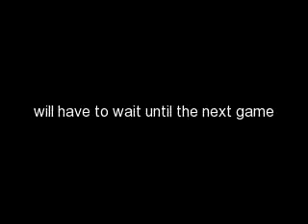Is This The Year? - Martin Brodeur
*Some of these videos were requested! Any rude/disrespecting comments will be DELETED! You may also be blocked, reguardless who you are and if your making any point.*